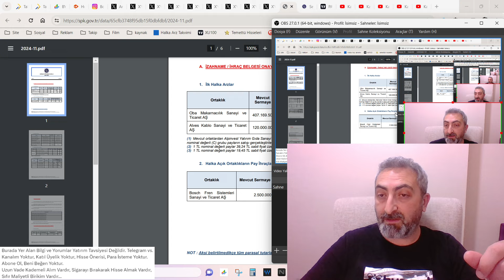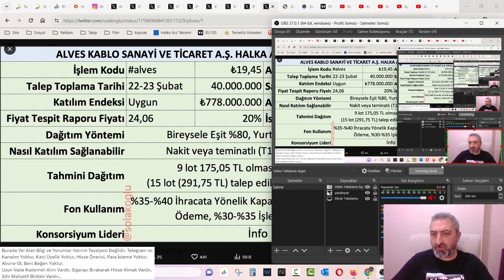Alves Kablo Halka Arz Hap Bilgiler Kapasite Artışı Önemli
Alves kablo son halka arz olacak hisseler arasında belki de en popüleri. Bakalım talep toplamalar nasıl tamamlanacak.